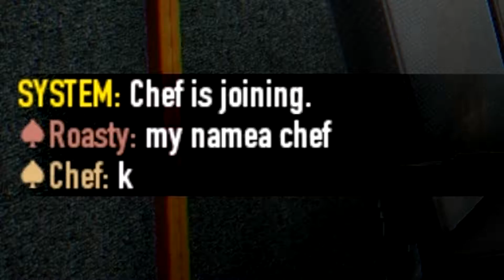Not My Cuppa Tea (Payday 2)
Shaun pries himself away from Pokemon GO! and delves back into the mollusk crusted underbelly of Payday 2. Luckily Overkill had stopped being meany sillies and fixed microtransactions. Donacdum. Robbin' Banks getting whacked off of scooby snacks.

Shaun - White Text
Jonny - Blue Text
Sando - Orange Text
Randomers - Yellow Text